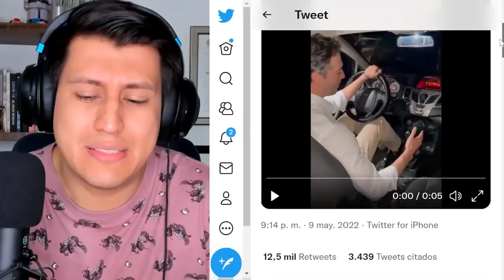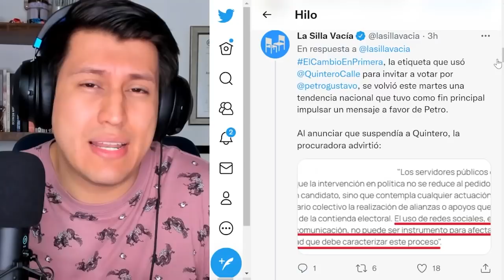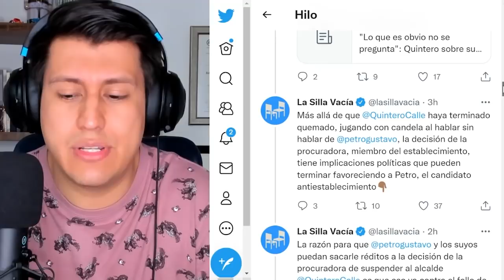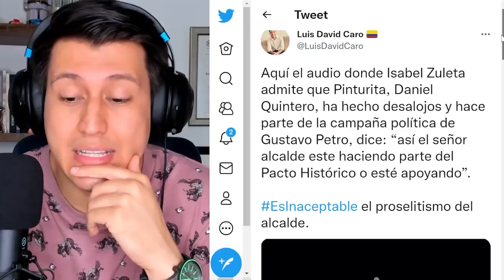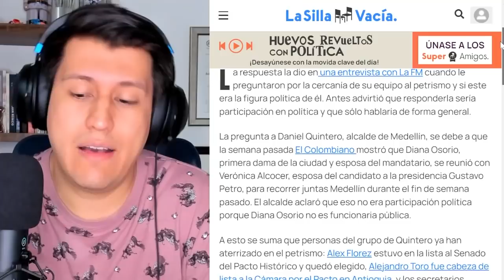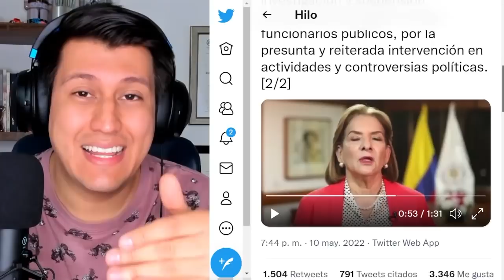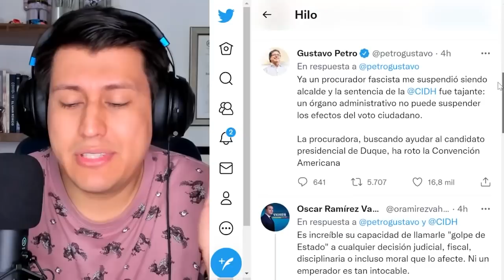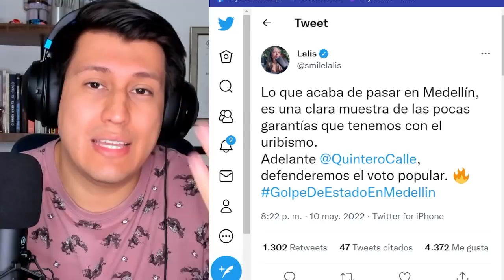SUSPENDIDO Daniel Quintero por apoyo a PETRO | Van cayendo los b4nd idos